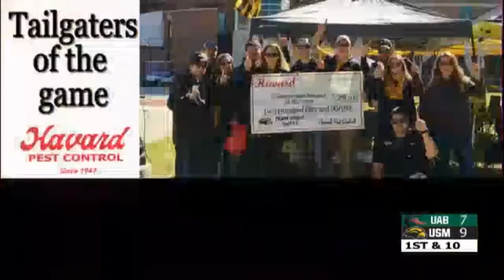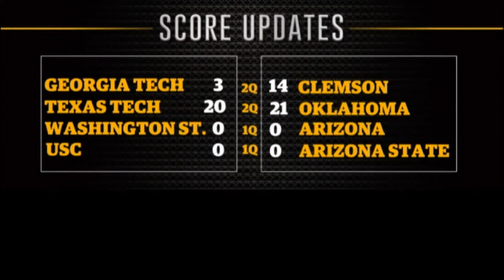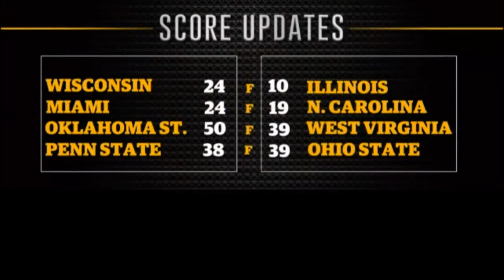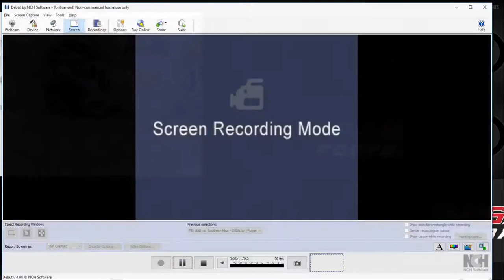Southern Miss vs UAB Game 2017 ( video only)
Video of the Southern Miss / UAB game (audio not included)